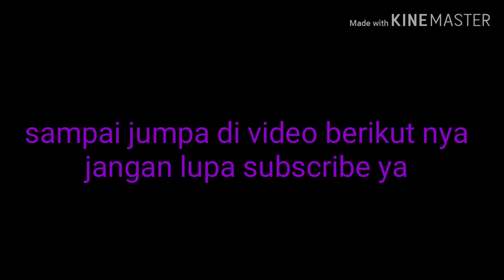Pcp bocap model fwb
Senapan pcp bocap custom senapan pcp 500 cc
Terbaik chamber yang presisi dengan dibpadukan warna merah dan hitam senapan pcp ini sangat menarik di antara senapan pcp lain nya
Laras 50 cm tabung 500cc